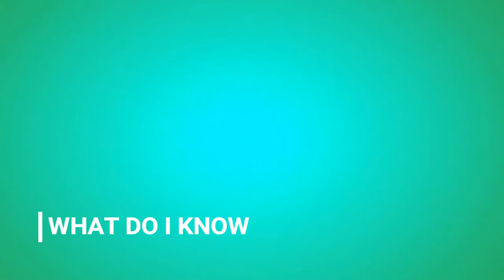Ed Sheeran - What do I know - Ferdinando Cicala (Cover)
Cover: What do i know
Performance: Ferdinando Cicala

Location: Caserta

Video Maker;
Operatore OSMO/DRONE: Michele De Riso

Lyrics:
Ain't got a soapbox I can stand upon
But God gave me a stage, a guitar and a song
My daddy told me, "son, don't you get involved in
Politics, religions or other people's quotes"
I'll paint the picture, let me set the scene
I know when I have children they will know what it means
And I pass on these things my family's given to me
Just love and understanding, positivity
We could change this whole world with a piano
Add a bass, some guitar, grab a beat and away we go
I'm just a boy with a one-man show
No university, no degree, but lord knows
Everybody's talking 'bout exponential growth
And the stock market crashing in their portfolios
While I'll be sitting here with a song that I wrote
Sing, love could change the world in a moment
Love can change the world in a moment
But what do I know?
The revolution's coming, it's a minute away
I saw people marching in the streets today
You know we are made up of love and hate
But both of them are balanced on a razor blade
I know, I'm all for people following their dreams
Just re-remember life is more than fittin' in your jeans
It's love and understanding, positivity
While I'll be sitting here with a song I wrote
You know, the future's in the hands of you and me
So let's all get together, we can all be free
Spread love and understanding, positivity